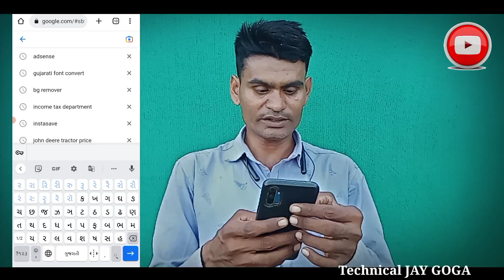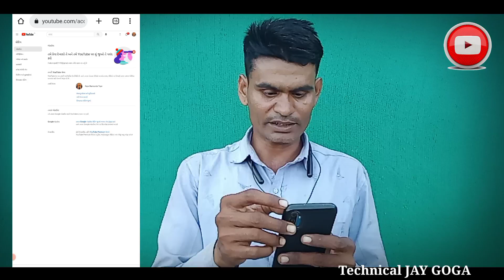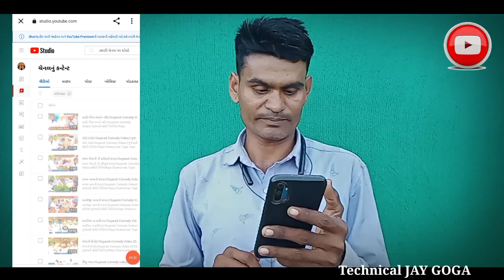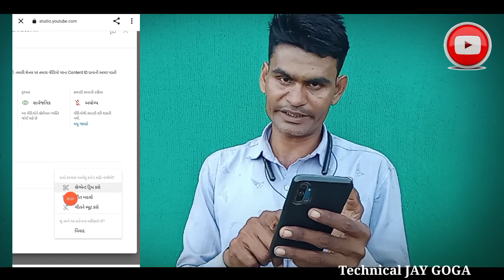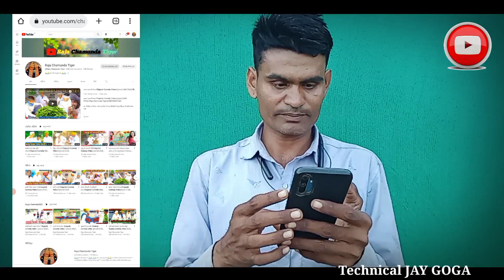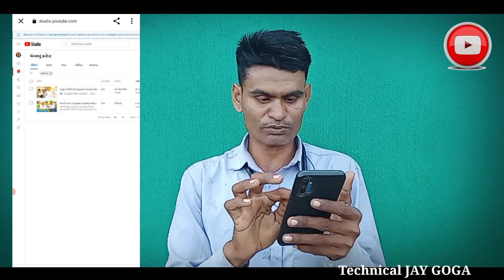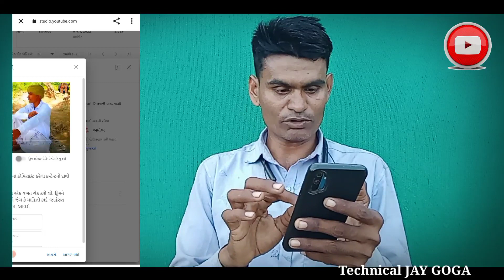કોપીરાઇટ દાવા રિમોવ કરો વિડિયો ડિલીટ કર્યા વગર - Copyright Claim Remove YouTube - કોપીરાઇટ ક્લેમ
I'm on Instagram as @technical_jay_goga. Install the app to follow my photos and videos.

જય માતાજી મારા દરેક મિત્રો ને

1👉 યુટ્યુબ ચેનલ ને લગતી દરેક માહિતી મળશે
1👉ડિજે ગીતો મોબાઈલ માં કેવી રીતે બનાવવા
3👉ગુજરાતી ના વિડિયો પોસ્ટર કેવી રીતે બનાવવા
4👉રેશનકાર્ડ પાન કાર્ડ આધાર કાર્ડ ચુંટણી કાર્ડ લગતી દરેક માહિતી મળશે

દરેક માહિતી ગુજરાતી ભાષામાં આપવામાં આવશે તો ખાસ સબ્સ્ક્રાઇબ કરો